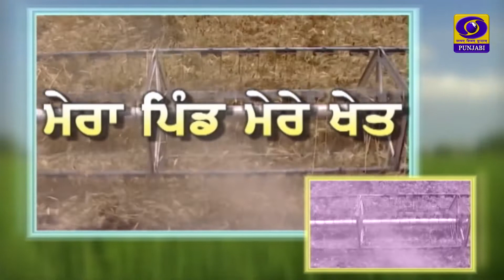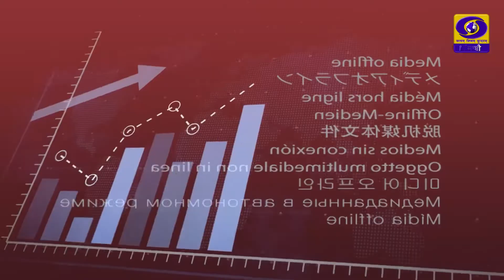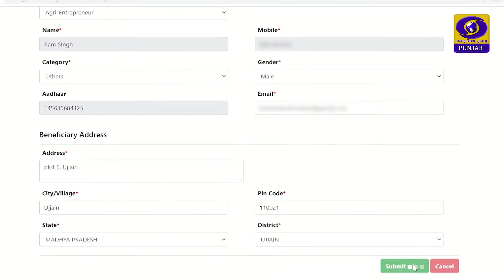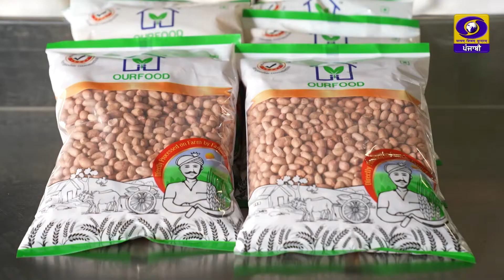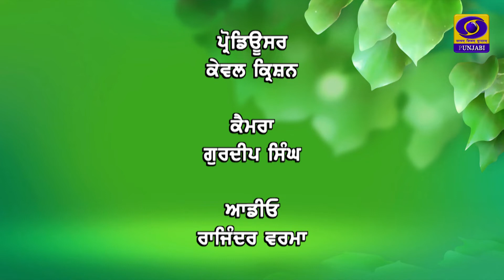Mera Pind Mere Khet | ਆਹਮਣੇ- ਸਾਹਮਣੇ | 16 Sep 2022 | DD Punjabi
ਪ੍ਰੋਗਰਾਮ : ਮੇਰਾ ਪਿੰਡ ਮੇਰੇ ਖੇਤ
ਵਿਸ਼ਾ : ਆਹਮਣੇ- ਸਾਹਮਣੇ
ਐਂਕਰ : ਡਾ. ਨਰੇਸ਼ ਗੁਲਾਟੀ
ਪ੍ਰੋਡਿਊਸਰ : ਕੇਵਲ ਕ੍ਰਿਸ਼ਨ